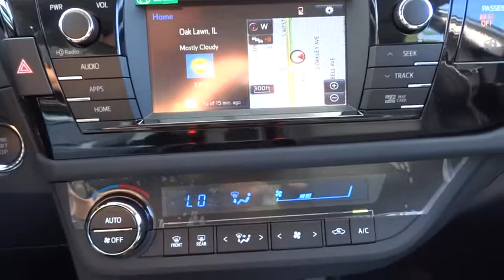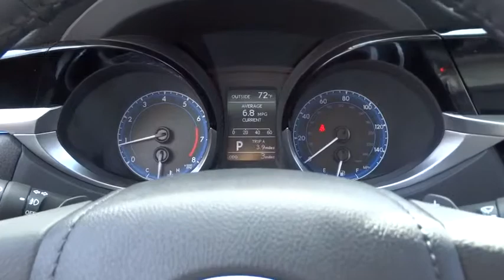2015 Toyota Corolla Countryside, Oak Lawn, Calumet city, Orland Park, Matteson, IL 15864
2015 Toyota Corolla

6941 South Western Ave.